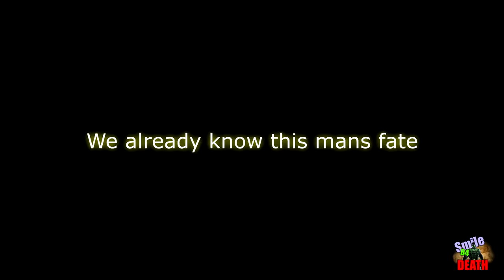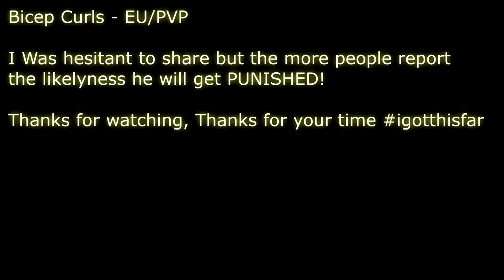Atlas "MMORPG" RAIDED BY HIGH LEVEL PLAYERS!!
We built, we got raided by stronger players in atlas.